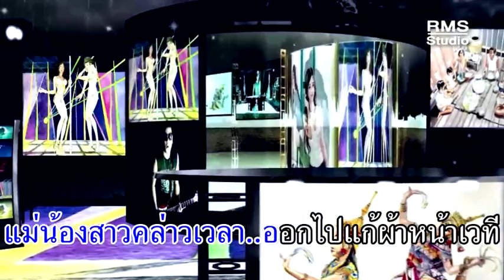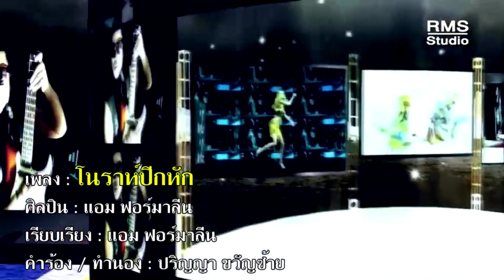โนราห์ปีกหัก - แอม ฟอร์มาลีน (Official MV) ภาพวาดโดย คุณปิยนิตย์ ดำศรี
เพลง : โนราห์ปีกหัก
ศิลปิน : แอม ฟอร์มาลีน
เรียบเรียง : แอม ฟอร์มาลีน
คำร้อง / ทำนอง : ปริญญา ขวัญซ้าย
เครดิตภาพวาด ปิยนิตย์ ดำศรี

ออ ออ ออ ออ ว่าออออ
ออ ออ ออ ออ ว่าออเอ๊ย

ว่าออ ออ ออ ว่าออเอ๊ย
คนงามทาามเชยเจ้าเปลี่ยนไป
จากเด็กน่ารักสวยสดใส
วันนี้เปลี่ยนไปเต้นกาโว
กาโวกาโวแม่กาเหว่า โนราห์รูดเสาบนสเตรท
เพราะความจำเป็นมันทำเหตุ
เต้นให้ผีเปรตเที่ยวเฮฮา

แม่น้องสาวคล่าวเวลา..ออกไปแก้ผ้าหน้าเวที
โนราห์..ปีกหัก
ไม่ต้องการรักจะหาเงินจุลเจือครอบครัว
ให้ทำไรก้าได้เธอไม่อาย แม้ใครอีเห็นว่าชั่ว
ยอมหน้าด้านเพื่อครอบครัวได้สุขสบาย
เป็นโนราห์ปีกหัก

ออ ออ ออ ว่าออรัก โนราห์ปีกหักเสียน้ำตา
มีคนอัดคลิปเธอแก้ผ้า พ่อจ๋าแม่จ๋านุ้ยบัดสี
หลาบแล้วกับคนในเมืองใหญ่
อยากลาโลกไป ไปสักที
ผลพวงของการกระทำดี
สุดท้ายไม่มีใครเห็นใจ

โนราห์โนรีเธอมาหนีจาก
ทิ้งหนำมุงจากฝากไม้ไผ่
เพื่อให้พ่อแม่ได้อยู่บาย
สุดท้ายไม่เหลือแม้ศักดิ์ศรี
สูก็คนเราก็คนไซ้ไม่เห็นใจ
หลาบแล้วเมืองใหญ่พอสักที
ถ้าหากสิ่งที่ฉานนั้นทำนี่
ไม่เห็นเป็นคนดีก็ไม่พรือ